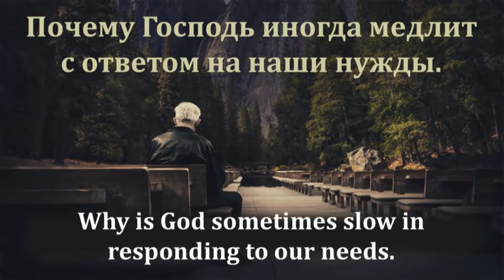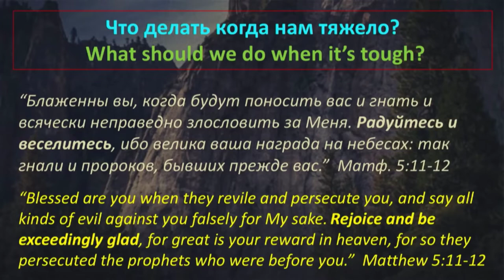Почему Господь иногда медлит с ответом на наши нужды - Виталий Бондаренко